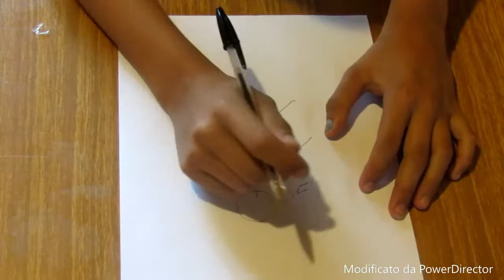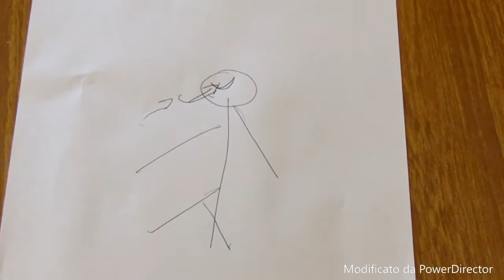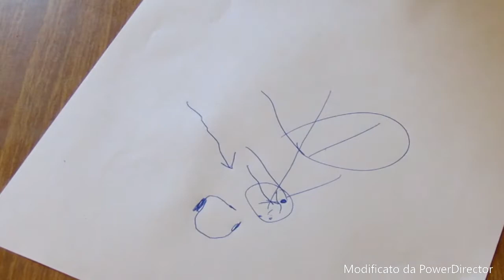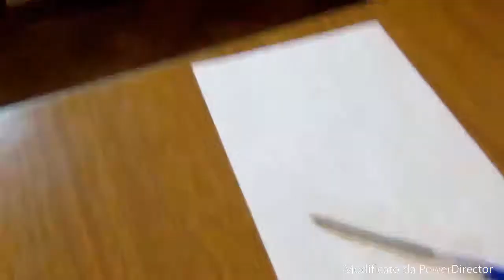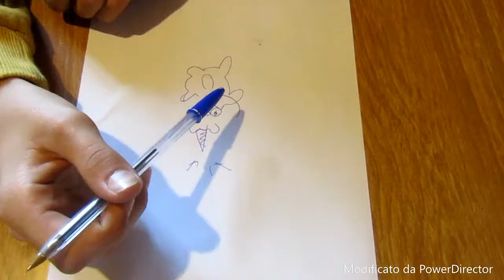Siamo degli artistosi!!! Blind Pictionary Challenge- le cellange #4 /wSammy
Lanciano l'ashtag PuzzadicaccadiSammy !!!